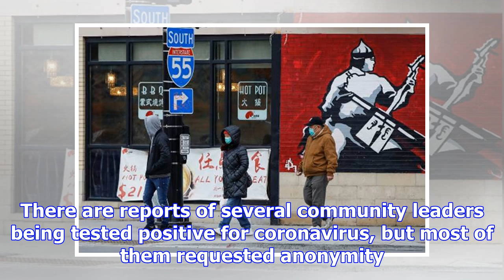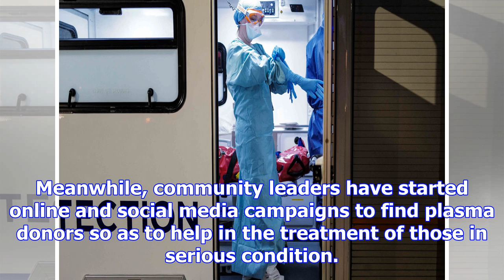More than 40 Indian-Americans, Indian nationals die of COVID-19 in US